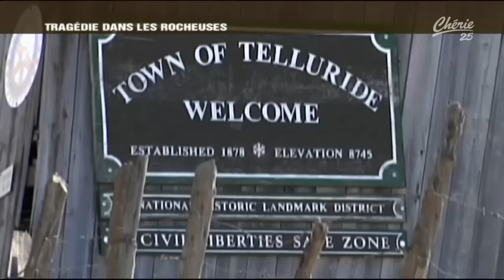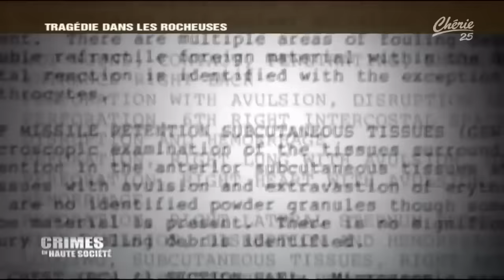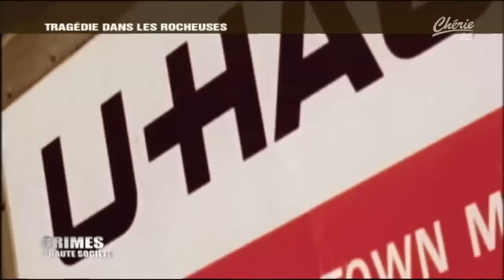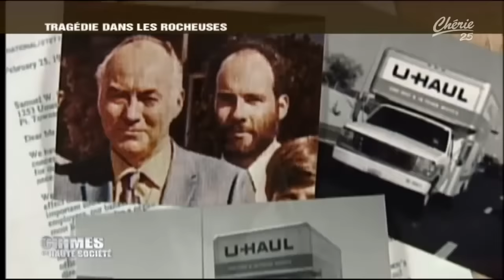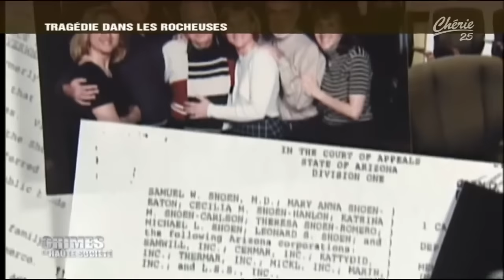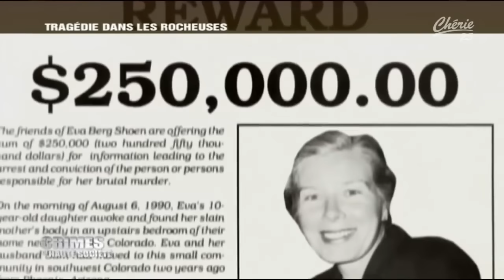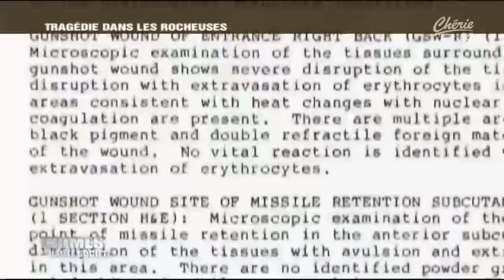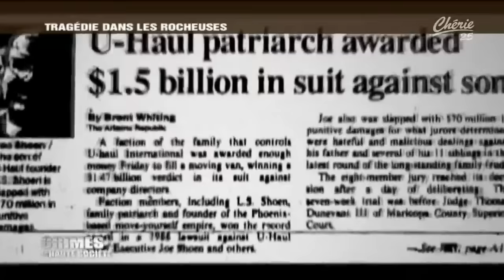Crimes En Haute Societe - Tragedie .........